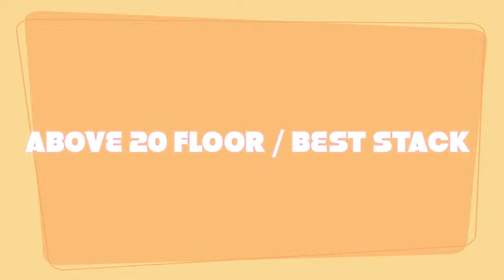ICON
ICON FOR SALE

1 BEDDER FOR SALE - (DOUBLE STOREY)

@ABOVE 20 FLOOR
@WITH TENANCY OF $5000
(JAPANESE COMPANY LEASE TILL JULY 2015)
@700 SQFT
@ASKING $1.5MILL
@4% RENTAL YIELD ONWARDS